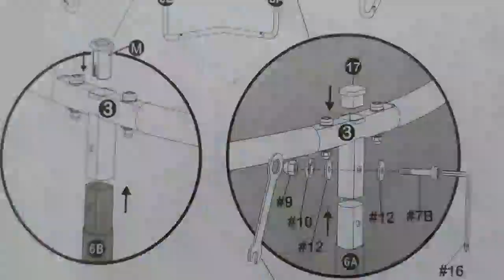Sportspower Trampoline Assembly 14FT | Timelapse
This video is Sportspower Trampoline 14ft assembly timelapse. We bought this trampoline in George Asda.

It took us 2-3 hrs to assemble / 2 person

I hope you like watching my videos. See you on my next video.